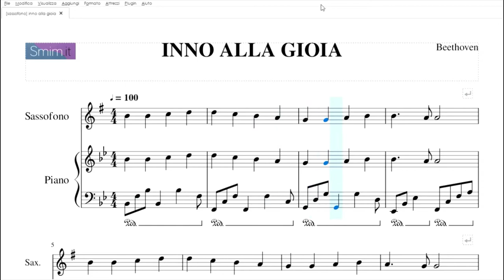Inno alla Gioia | spartito gratis per sassofono